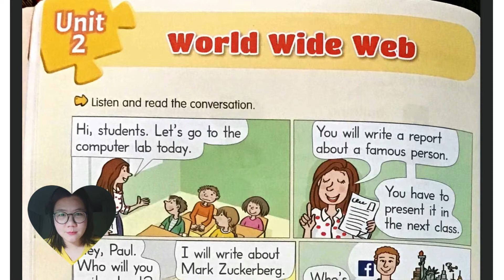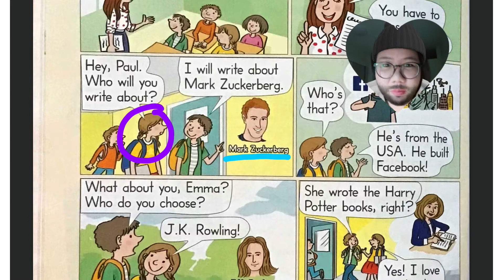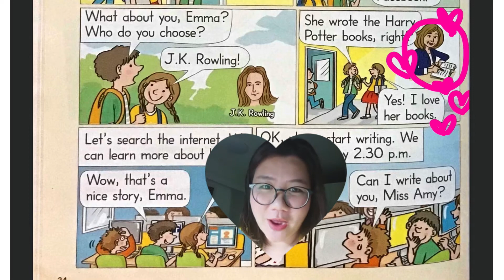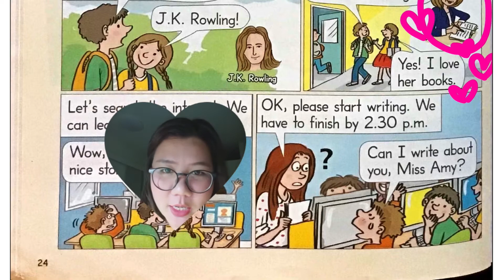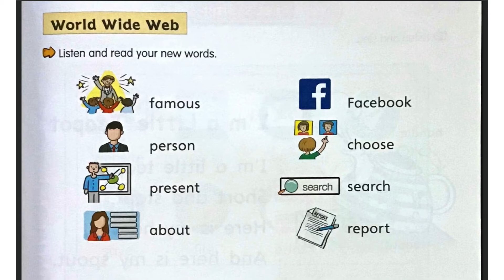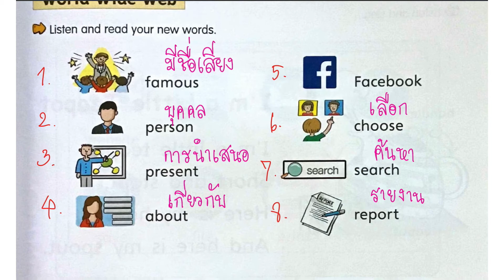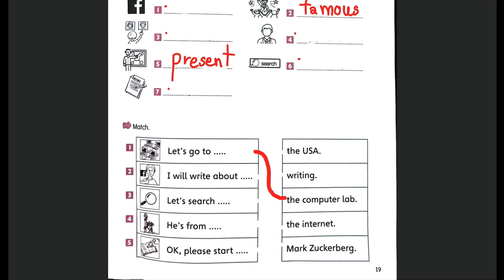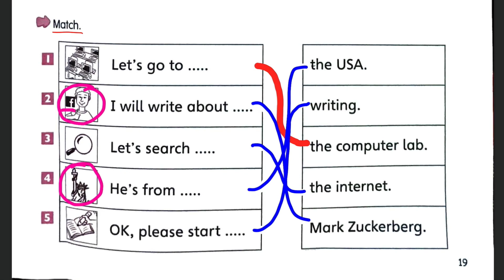English 5 - Unit 2 World wide web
จัดทำขึ้นเพื่อการเรียนการสอน โรงเรียนบ้านนาวงเดือน